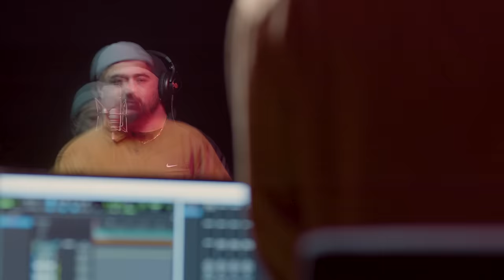Kamufle x Da Poet | Red Bull 64 Bars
Red Bull 64 Bars'da bir mc ve bir prodüktör sadece kelimelerin ve ritimlerin önemli olduğu bir söz yazımı maratonu için bir araya geliyor.

Red Bull 64 Bars'ın Da Poet'in prodüktör koltuğunda oturduğu altıncı bölümüne Türkçe Rap'in önemli isimlerinden Kamufle konuk oldu! Keyifli izlemeler...

Red Bull 64 Bars'a dair birçok şey adresinde!